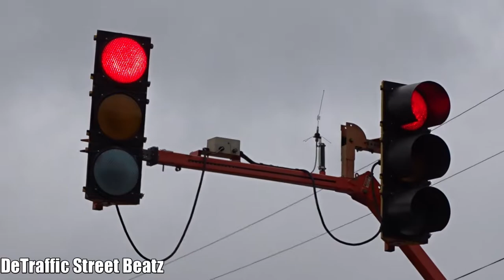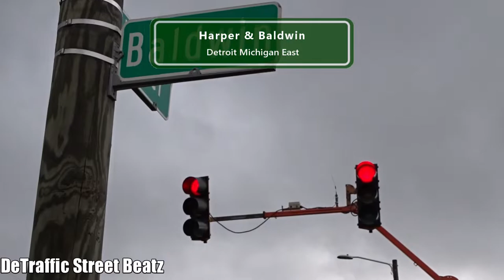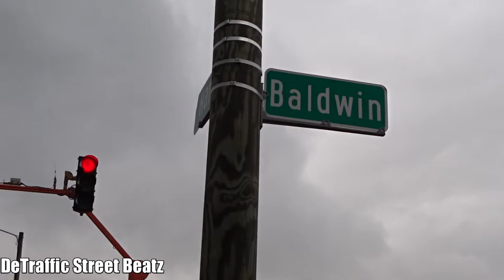Temporary Traffic Lights During Construction | Harper & Sheridan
Temporary Traffic Lights During Construction on Harper & Sheridan